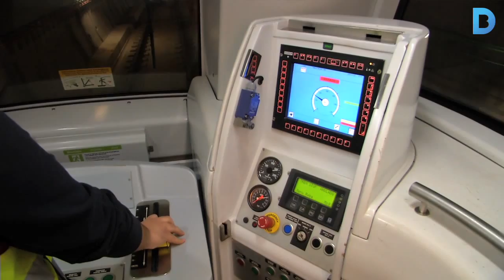Mas i Colau es reuneixen per primera vegada al Palau de la Generalitat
En la primera reunió de treball entre el president de la Generalitat, Artur Mas, i l’alcaldessa de Barcelona, Ada Colau, s’ha acordat el compromís per impulsar la connexió dels 2 trams de tramvia de l’avinguda de la Diagonal i s’ha convocat la comissió mixta Generalitat-Ajuntament la primer setmana de setembre. Més informació